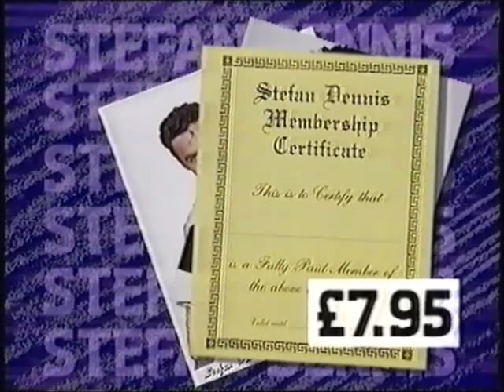BBC1 Going Live 1989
16th December 1989 - Philip Schofield takes us behind the scenes of Band Aid II's Do They Know It's Christmas, there's a sketch from Trevor & Simon and finally it's the Fan Fact File. Unfortunately that's where the tape runs out so I may never get to join the Stefan Dennis fan club :(